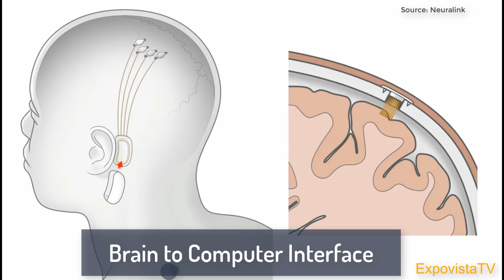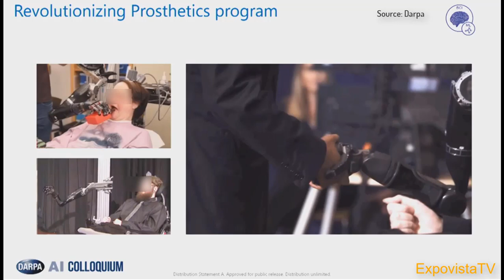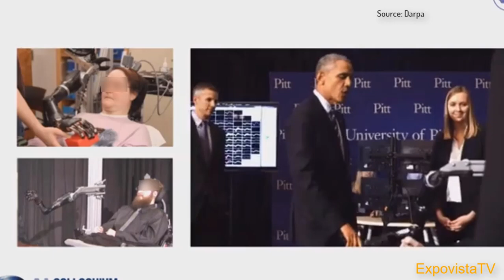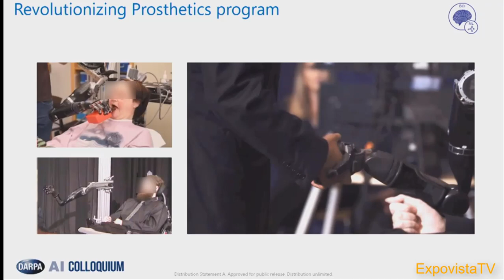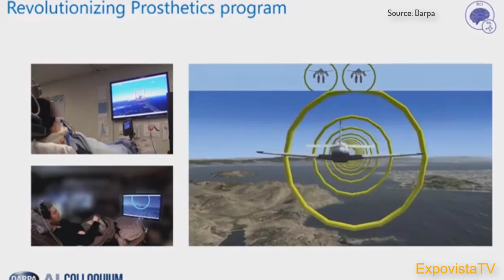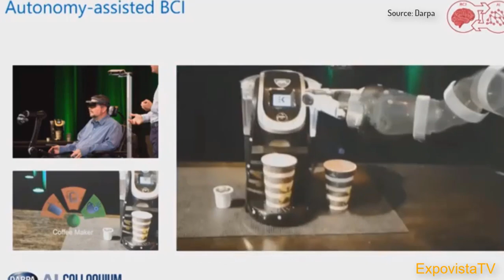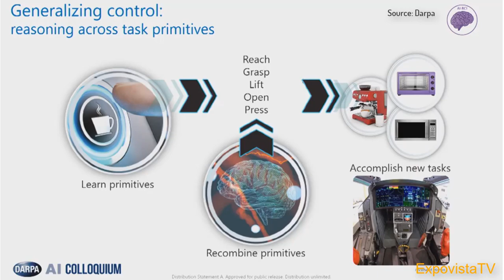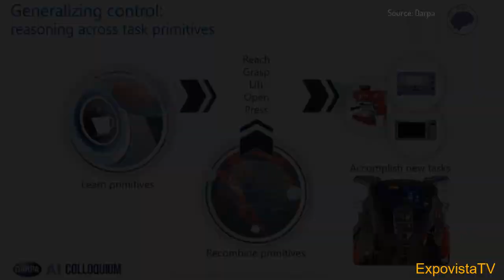No Hands: How The Brain Controls Artificial Limbs and Plays Games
A few months before the presentation of Neuralink by Elon Musk, Darpa had its own demonstration of advance Brain to Computer Interface solutions that allow the brain to control the movements of prosthetic limbs. The phenomenal advances include the capability to play video games and the restoration of the sense of touch to the users of artificial limbs.

Produced by: ExpovistaTV
Clips from DARPA are approved for public release. Distribution unlimited
Clips from Johns Hopkins University Applied Physics Laboratory approved with credit.